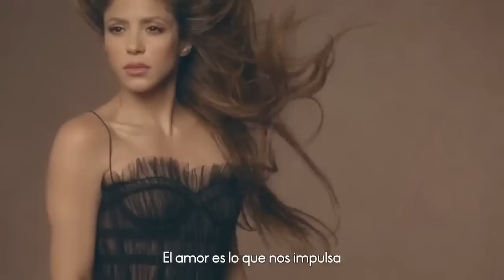Shakira - Elle Magazine 2022